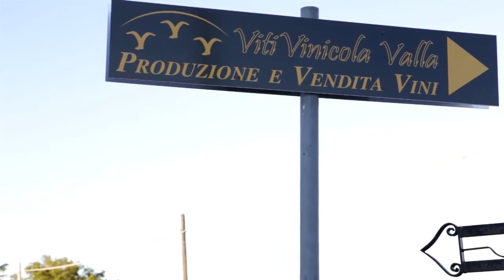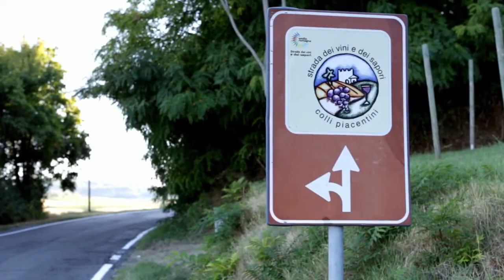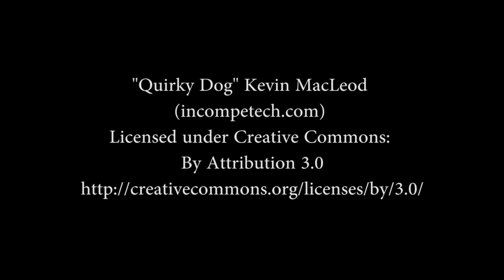In Val Tidone la riscoperta della Verdea passa attraverso un Valla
Davide Valla, giovane viticoltore della Val Tidone, ha riportato in auge la coltivazione della Verdea, un'uva da tavola poco conosciuta ma che non ha nulla da invidiare alla molto più diffusa “Italia”.